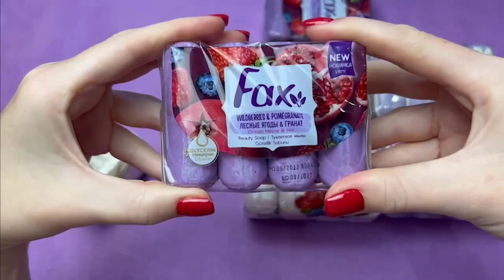1 Hour Satisfying ASMR Video | Crushing soap boxes with starch and foam | Relief & Meditation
1 Hour Satisfying ASMR Video | Crushing soap boxes with starch and foam |  Relief & Meditation